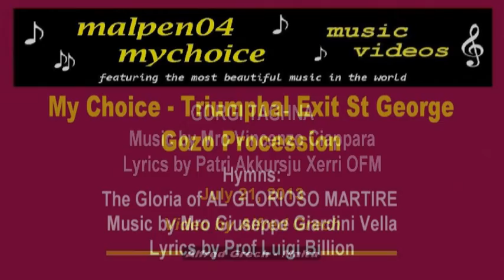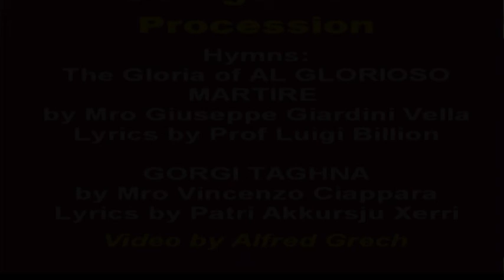My Choice - Triumphal Exit St George Gozo Procession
The triumphal exit of the procession of St George in Victoria, Gozo during the feast celebrated on July 21, 2013.

Hymns:
The Gloria of AL GLORIOSO MARTIRE
Lyrics by Prof Luigi Billion

GORGI TAGHNA
Lyrics by Patri Akkursju Xerri OFM

Video by Alfred Grech